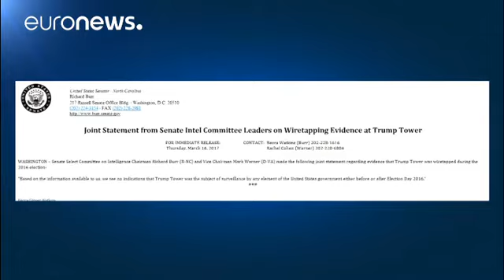USA: sospetto spionaggio a Trump, Senato non ci crede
"Non ci sono elementi", per la Commissione del Senato statunitense sui servizi segreti: è il presidente della commissione, Richard Burr, a firmare insieme a Mark Warner una prima dicharazione in base alla quale non sarebbe emersa alcuna prova del fatto che Barack Obama o chi per lui abbia dato ordine di sorvegliare Donald Trump durante la campagna elettorale.

Dichiarazione alla quale risponde il portavoce della Casa Bianca, Sean Spicer:
"Quelle che hanno pubblicato non sono conclusioni, è sol…